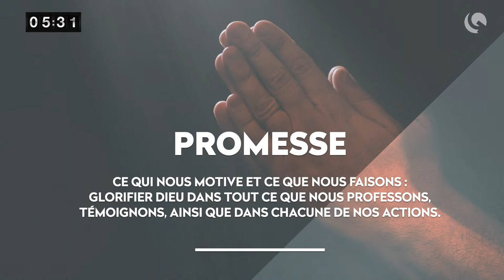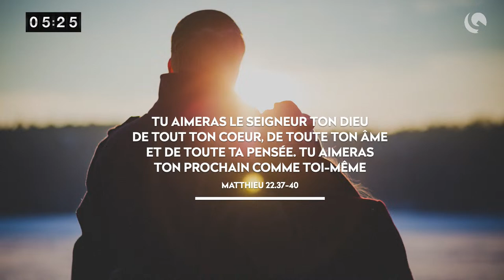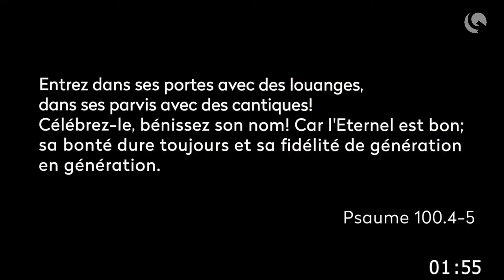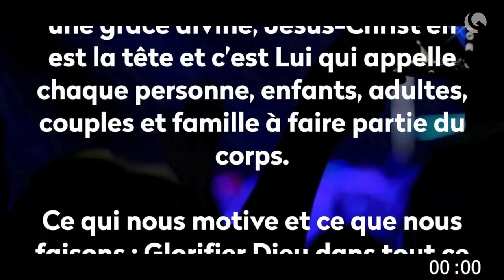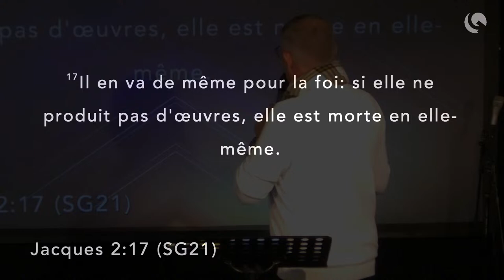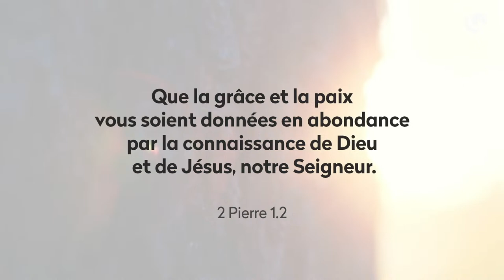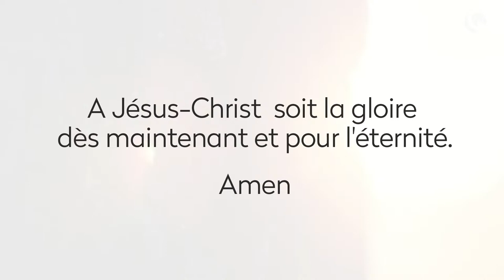Célébration en ligne du 10 décembre 2023 avec Werner Lehmann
Pour être prévenu à chaque fois que nous sommes en DIRECT !
👇 ci-dessous, TOUTES LES RESSOURCES.

 RESTONS CONNECTÉS !

POUR REJOINDRE UNE BASE (groupe de maison) !